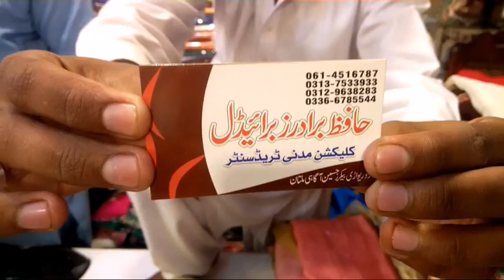Gorgeous fancy embroidery fabric with price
take care. 😘